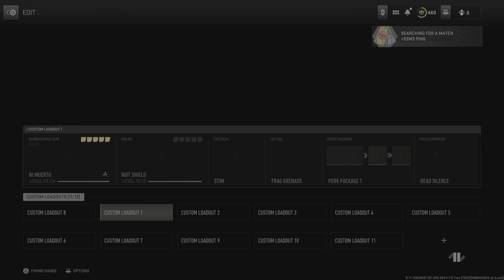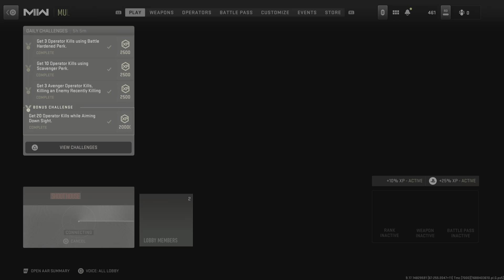I got excused for cheating using the broadside(He Rage😡😂)